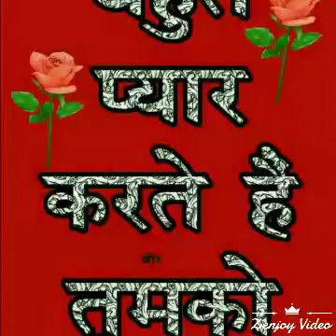Jamuniya ka video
Irfan ka video